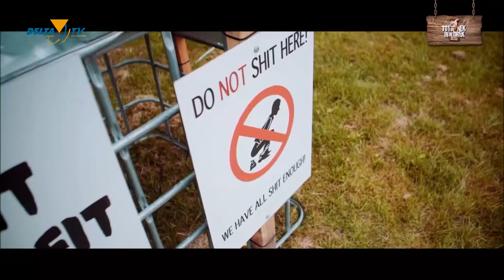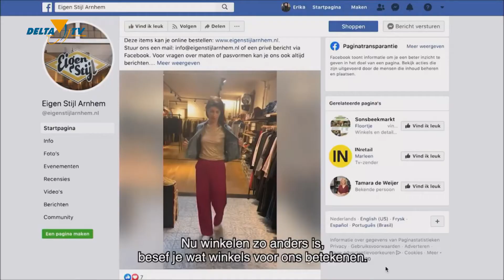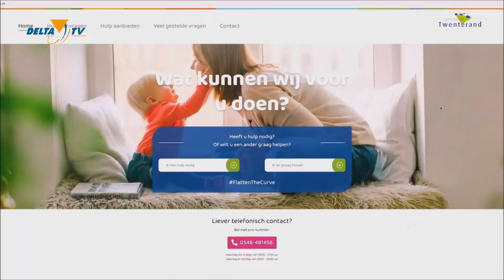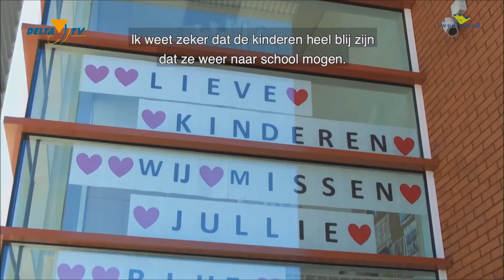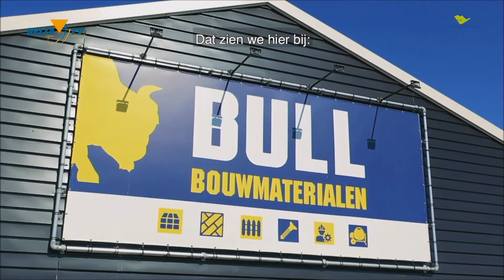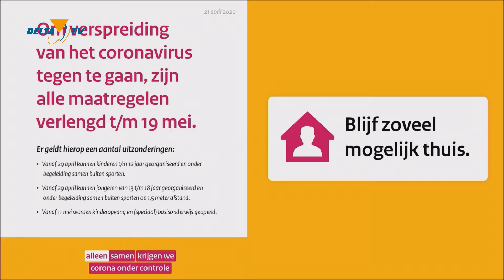Coronajournaal 30 april 2020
De twee gasten in het Coronajournaal zijn André Spit, de kersverse ridder, maar in die hoedanigheid zit hij niet aan tafel en Rik Pape, als evenementen organisator, onder andere betrokken bij RandRock en het Octoberfest in Vriezenveen. Dat er met beide heren wel onderwerpen zijn om over te praten, laat zich raden.